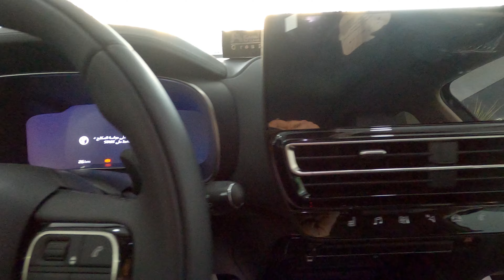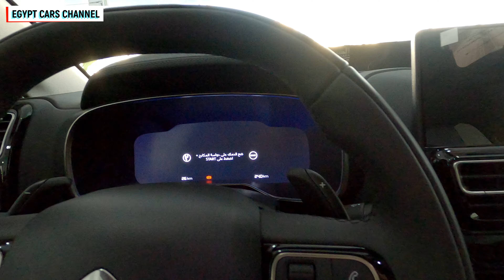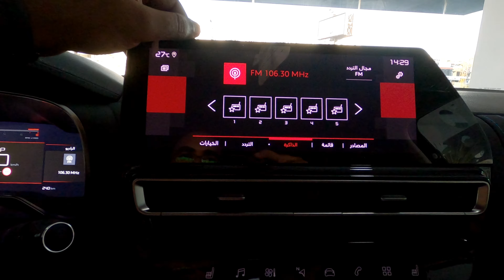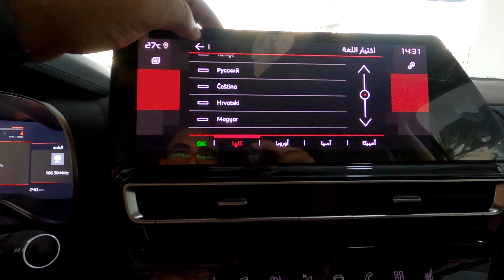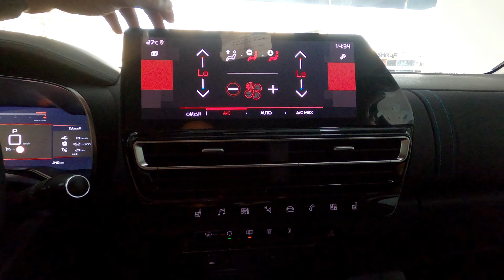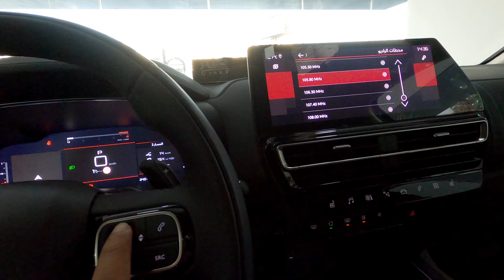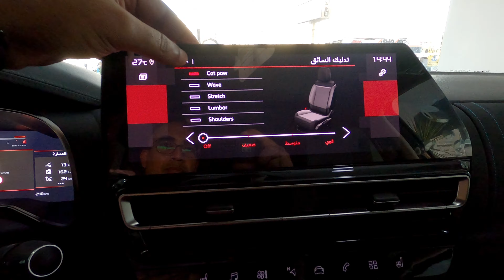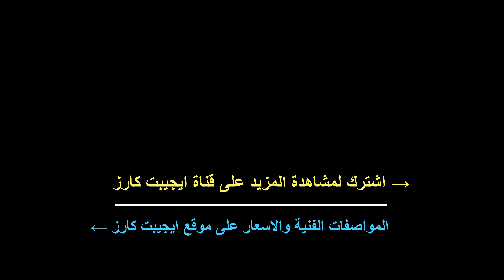استعراض مواصفات سيتروين C5 الشكل الجديد 2023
Citroen C5 facelift 2023 Shine interior review
فيديو يعرض تفاصيل السيارة سيتروين C5 2023 الشكل الجديد من الداخل
للحجز والاستعلام : 16449 شركة السبع للتجارة والتوكيلات

00:00 المفتاح
00:19 الكرسي
01:12 الخامات الداخلية
02:11 استعراض داخلي
02:35 باب السيارة
02:57 تشغيل السيارة
03:12 النظام الصوتي
04:12 نظام التشغيل
06:05 التكييف
07:14 شاحن الهاتف اللاسلكي
07:34 ناقل الحركة
08:20 عدادات السرعة
09:13 باب السيارة
09:46 سقف السيارة
10:34 تابلوه السيارة
10:45 المساج بالمقاعد
11:48 المساحات بالخلف
12:37 المحرك
12:52 استعراض خارجي
14:52 حقيبة الامتعة

* المواصفات الفنية:
سعة المحرك بالـ سم3: 1600 تربو
نظام الصبابات: 16 صباب
عدد السلندرات: 4
القدرة القصوى (حصان @ د.د): 165@6000
العزم الاقصى (نيوتن متر @ د.د): 240@1400
نظام الدفع: دفع امامي
السرعة القصوى: 201
التسارع من صفر إلى 100 كم / ساعة (ثانيه): 9.4
متوسط استهلك الوقود (لتر 100 / كم): 6.8
نظام حقن الوقود: حقن مباشر
سعة خزان الوقود (لتر): 53
درجة نقاء الوقود (رقم الاوكتان): 92
ناقل الحركة: اوتوماتيك 6 سرعات
نوع الجنوط: جنوط رياضية 18 بوصة
مقاس الاطارات: 235/55 R18
أقل نصف قطر للدوران (م): 5.35
الطول الكلي (مم): 4500
العرض الكلي (مم): 1860
الارتفاع الكلي (مم): 1689
قاعدة العجلات (مم): 2730
ارتفاع السيارة عن الارض (مم): 200
سعة الشنطة الخلفية (لتر): 580
وزن السيارة فارغه (كجم): 1490
نظام التعليق الامامي: Independent type McPherson
نظام التعليق الخلفي: Semi-independent, spring
نوع الفرامل الامامية: Ventilated discs
نوع الفرامل الخلفية: Disc
فرامل مانعة للانغلاق ABS
توزيع الكتروني لقوة الفرامل EBD
نظام مؤازره للفرامل للطوارئ EBA
برنامج التوازن الالكتروني ESP
برنامج التوازن عند المرتفعات
فرامل يد اليكترونية
وسائد هوائيه جانبية
قفل مركزي للابواب (سنترلوك)
نظام التعرف على اشارات المرور
نظام التحذير عند الانحراف عن الحارة
نظام مراقبة النقط العمياء
نظام التحكم بوضعية القيادة Grip Control
نظام التحكم اثناء نزول المنحدرات HDC
نظام الدخول بدون مفتاح
زر تشغيل المحرك
نظام انذار ضغط الاطارات
حساسات ركن امامية
كاميرا خلفية
كاميرات برؤية 360 درجة
مساعد الركن بحساسات جانبية
ضم المرايات اوتوماتيكيا عند الرجوع للخلف
باور ستيرنج حساس للسرعة
نظام تعليق مزود بوسائد هيدروليكية
عجلة قيادة متعددة الوظائف
نظام مثبت و محدد للسرعة
عدادات ديجيتال 12.3 بوصه
بدالات ناقل الحركة خلف المقود
راديو FM/AM ومشغل MP3
شاشة 10 بوصة تعمل باللمس
بلوتوث
عدد 3 مخارج USB
خاصية عرض شاشة التليفون على الشاشة
Android Auto
Apple CarPlay
شاحن هاتف لاسلكي
عدد 4 مكبرات صوت و 2 تويتر
اضاءة Eco-LED عالي/منخفض
اضاءة خلفية ثلاثية الابعاد
المرايات الجانبية بتحكم كهربائي
امكانية ضم المرايات الجانبيه كهربائيا
مرايات جانبية بلون السيارة
اشارة LED بالمرايات الجانبية
مصباح فرامل خلفى مرتفع
مصابيح ضباب خلفية
نظام استشعار الامطار وتشغيل المساحات اوتوماتيكيا
نظام استشعار الاضاءه وتشغيل المصابيح اوتوماتيكيا
زر فتح الشنطة كهربائيا
فتح الشنطة اوتوماتيكيا بامرار القدم اسفل السيارة
فتحات شكمان مزدوجة
زجاج كهربائي امامي وخلفي
تكييف اوتوماتيكي ثنائي التحكم
وحدة تبريد بمسند اليد الامامي
عجلة قيادة جلد
تحكم كهربائي بمقعد السائق
خاصية تسخين بالمقاعد الامامية
مساج بالمقاعد
مقاعد خلفية مستقلة بزوايا انحناء
مساند رأس قابلة للتعديل
مراه داخلية ذاتية التعتيم
سقف بانوراما متحرك
زجاج خلفي ملون غامق
حاملان أكواب مع إضاءة LED
دواسات ومسند للقدمين من الألومنيوم
عتبات الأبواب الأمامية المصنوعة من الألومنيوم
اضاءة داخلية محيطة
سقف اسود

* رأيي الشخصي:
- المقاعد مريحة جدا وتدعم الظهر والساقين بشكل جيد كما ان بها تسخين ومساج وهي بتحكم كهربائي كامل
- الشاشة كبيرة الحجم عالية الدقة والوضوح والالوان مقارنة بالشكل السابق
- تصميم ناقل الحركة الجديد اضاف المزيد من الجاذبية للكونسول الوسطي مع توفير مساحة اضافية
- مستوى العزل ممتاز وجودة الصناعة جيدة جدا كالعادة من سيتروين
- جودة التكييف جيدة جدا وكذلك جودة الصوت
- المساحات جيدة بالخلف ويمكن تعديل المقاعد الخلفية لتوفير مساحة اكبر للركاب
- تصميم واجهة السيارة الجديد ملفت للنظر خصوصا مع الاضاءة الليد الامامية

* التحديث الجديد للسيتروين C5 جاءت باضافات مميزة للشكل الخارجي والداخلي مع توفير المزيد من التجهيزات خصوصا في اعلى فئه من السيارة مما يجعلها منافسا قويا في فئتها